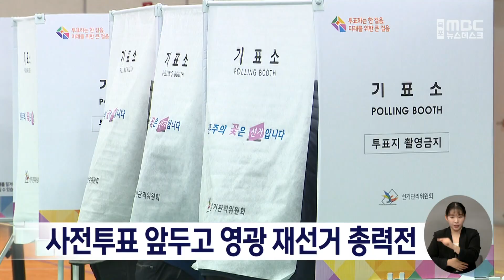사전투표 앞두고 영광 재선거 총력전[목포MBC 뉴스데스크]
10.16 재보궐선거의 사전투표가
내일(11)부터 시작되는 가운데
최대 접전지역인 영광에서
당 대표들이 총력 지원에 나서고 있습니다.

더불어민주당 이재명 대표는
이틀 연속 영광에 머물며
민주당 후보 지지를 호소하고 있습니다.

조국혁신당의 조국 대표도
국정감사 일정을 마친 뒤
오후에는 다시 영광에서
집중유세를 진행할 예정입니다.

진보당의 김재연 상임대표도
3주째 영광에서 상주하며
바닥 민심을 자극하고 있습니다.

영광군수 재선거에는 민주당 장세일 후보와
조국혁신당 장현 후보, 진보당 이석하 후보가 접전을 펼치고 있습니다.